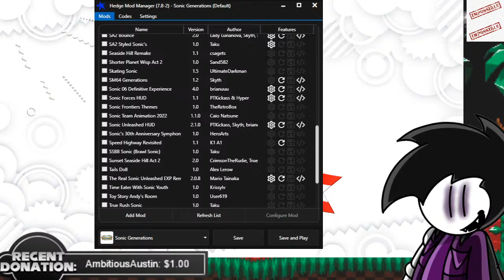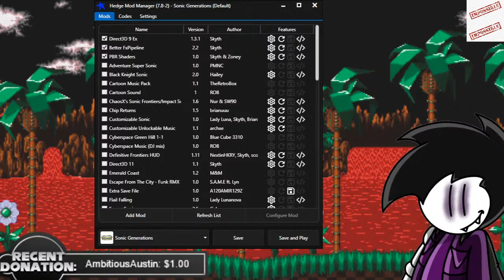Sonic Generations, But With SPOOKY MODS??? LIVE 🔴